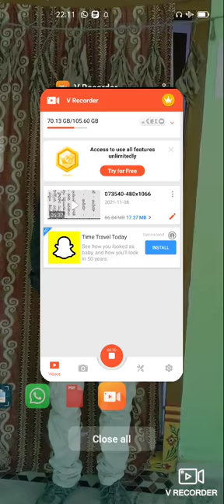TitleToday కరెంట్ ఎఫైర్స్....9-11-21